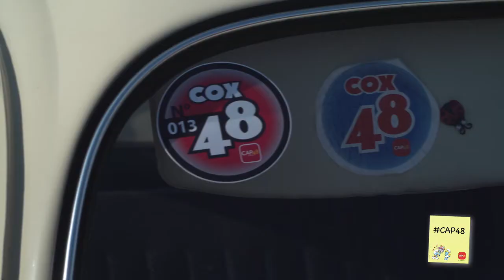JOURNAL DE CAP48 N°3 – COX48 – 2016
COX48, un évènement qui rassemble des centaines d’amateurs de vieilles VW Coccinelles chaque année. Ces amoureux du volant viennent passer un WE solidaire au profit de CAP48. Nous parlerons également dans ce journal du CEMO, le Centre d’Education en Milieu Ouvert, une association financée par CAP48 qui travaille dans le domaine de l’Aide à la jeunesse.